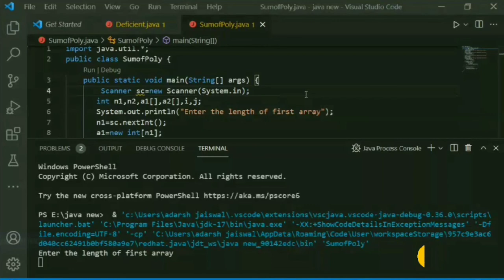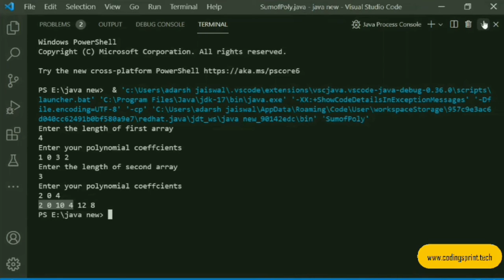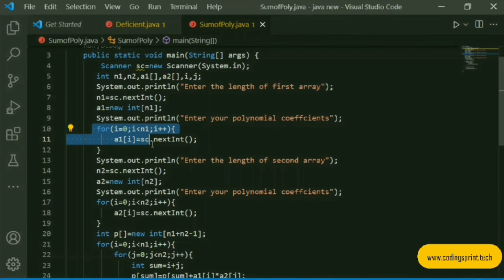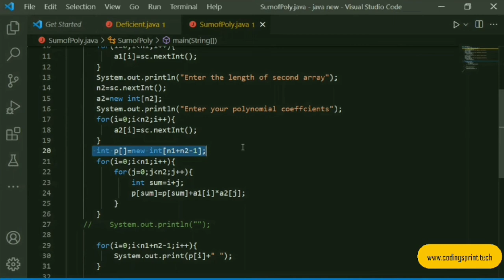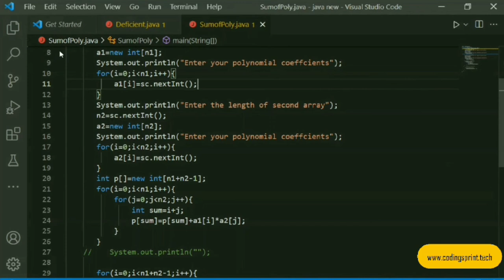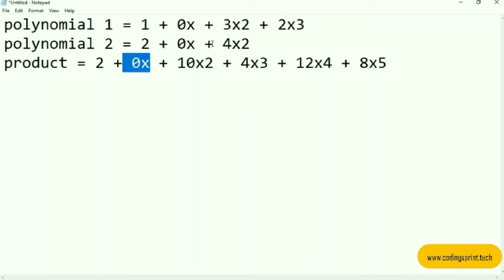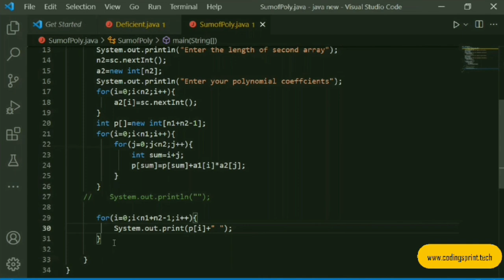Product of polynomials in java| Coefficient of polynomials | Product of Array | Coding Sprint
Title:
Product of polynomials | Coefficient of polynomials | Product of Array | Java | Coding Sprint

Description:
In this video you will learn how to calculate the product of two polynomials.

=} This channel will provide you  many different types of questions and will help you to improve your problem solving skills.